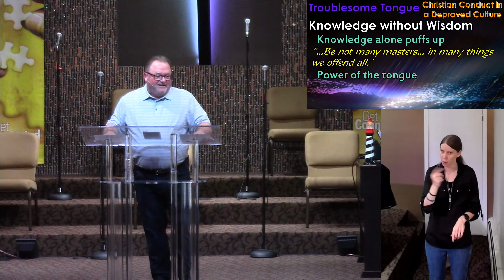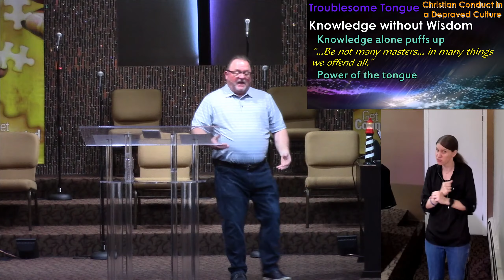Troublesome Tongue, Pastor Jay Cubbison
220424. James 3
Christian Conduct in a Depraved Culture